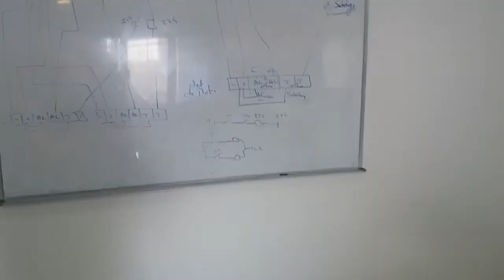Formation en Domotique & sécurité électronique 100% pratique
Formation en sécurité électronique et domotique 🛠🔒👌
Centre Autorisé par les marques
Sa vocation est de vous garantir une formation de qualité✅
A la fin de formation :
- Un certificat de formation Natech Training
- Un certificat de formation ELKRON
- Un certificat de formation TELESYS

NATECH-TRAINING🥇
📬Adresse : 36 av Abderrahmen Azzem, Montplaisir,Tunis